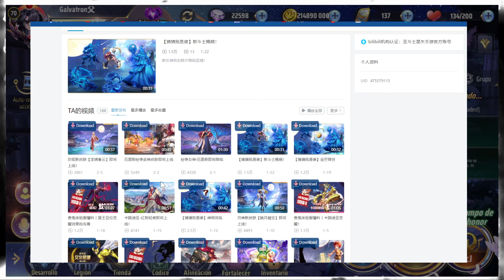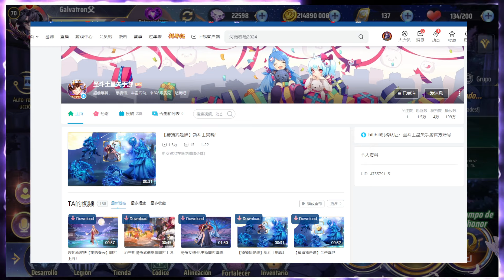ALERTA DE SPOILER! EL AÑO NUEVO CHINO ARRANCA YAAA! MÁS VOLUMENES DE HABILIDAD??? BANNER OFICIAL!